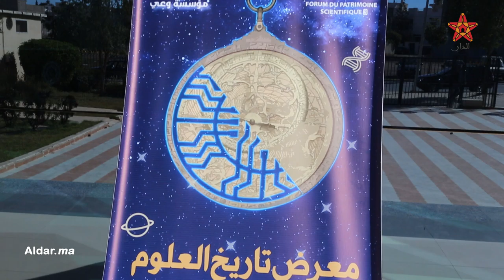وجدة.. إنطلاق فعاليات معرض تاريخ العلوم في نسخته الثالثة